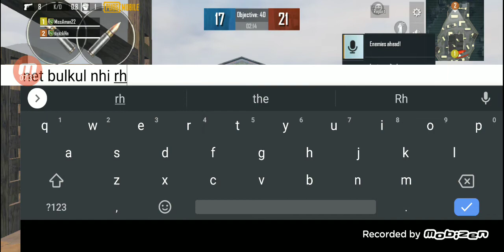best room killing sense in pubg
room killing sense in pubg 4